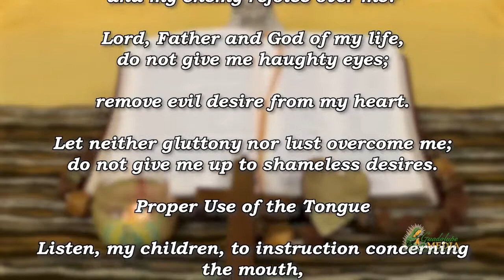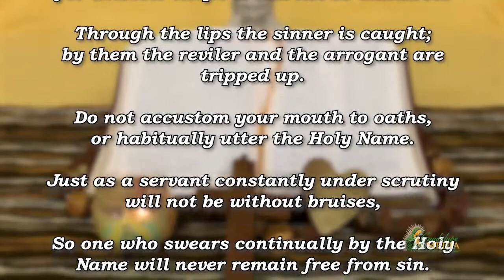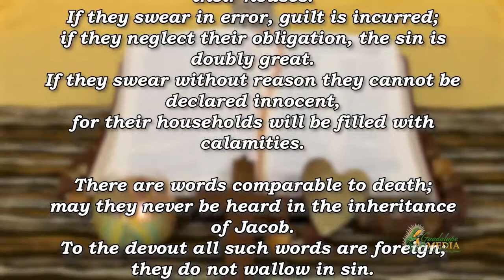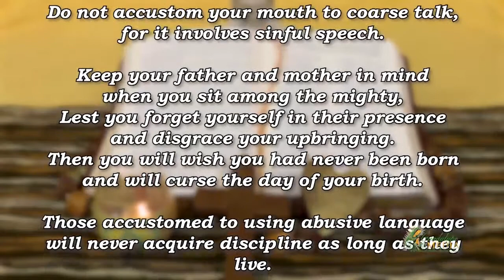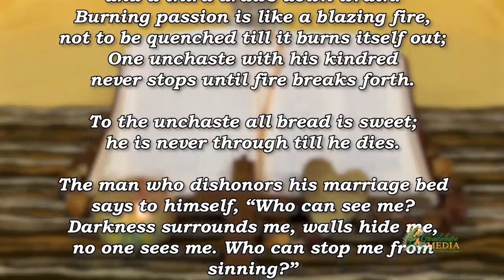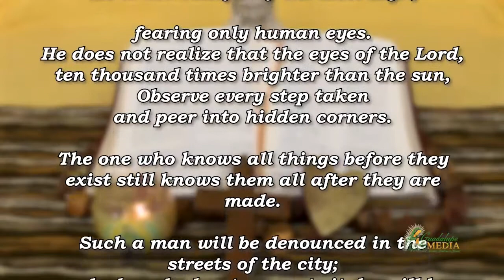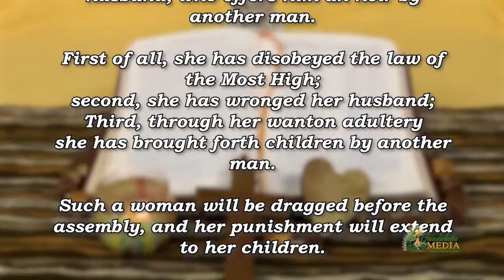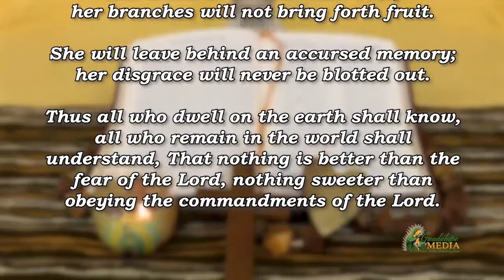Be Still My Soul - The Book of Sirach Chapter 23